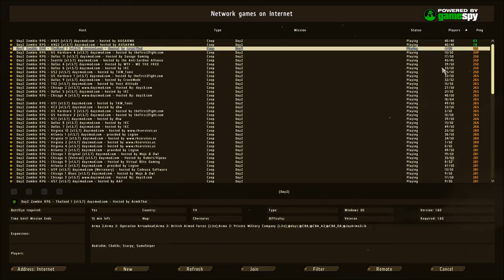zombieacpocalypsesimulatorsimulator.wmv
now you can simulate a simulation